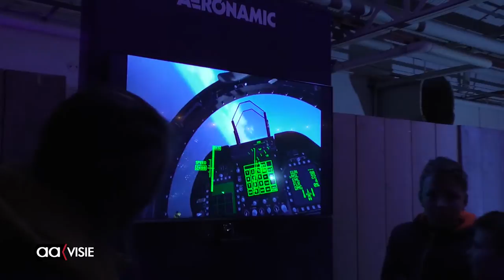Almelose scholieren ontdekken techniek op Hightech Festival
In het kader van de Week van de Techniek konden meer dan 1100 scholieren letterlijk techniek ervaren op het Ontdek Hightech Festival. Tijdens dit evenement wilden de technische, logistiek & transport, bouw-chemie-, plastic- en metaal bedrijven de Almelose jeugd laten ervaren hoe tof techniek kan zijn.